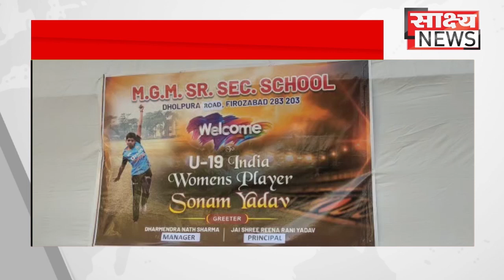फ़िरोज़ाबाद की प्रतिभा युवा क्रिकेटर सोनम यादव का हुआ स्वागत कार्यक्रम आयोजित